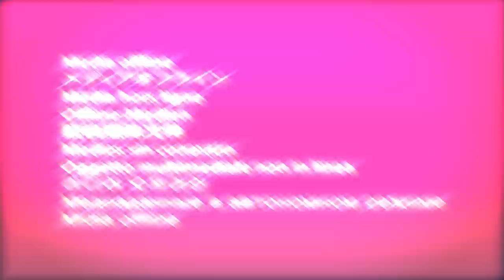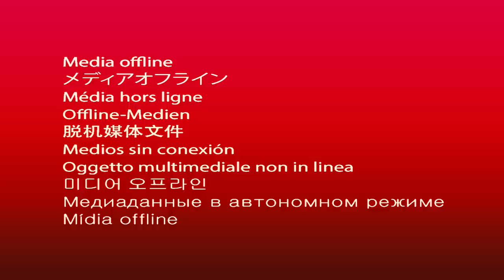Los Vecinos No Quieren Solución: ¡Haití Se Desacata Ante La Propia OEA! Se Rehusan Recibir Comisión!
Hasta la propia OEA se lla llevado su cuota del desprecio de Haití, el canciller revela que la OEA no ha recibido respuesta de Haití para recibir una comisión que ayudaría en una mesa del diálogo.